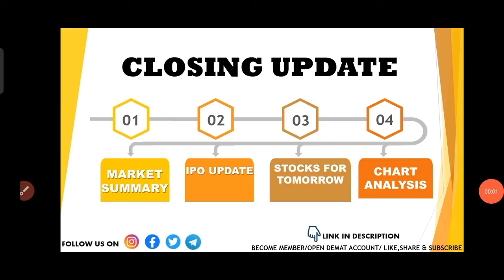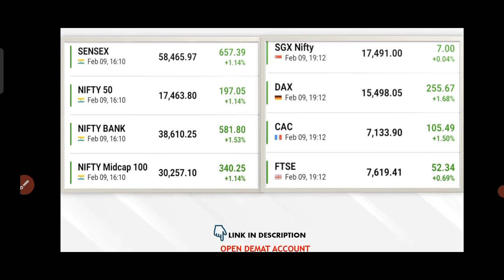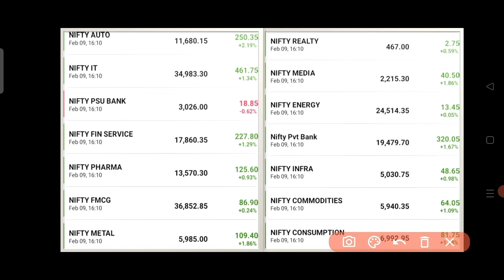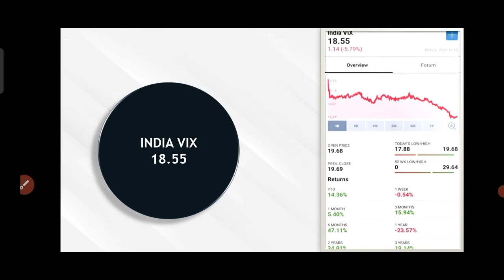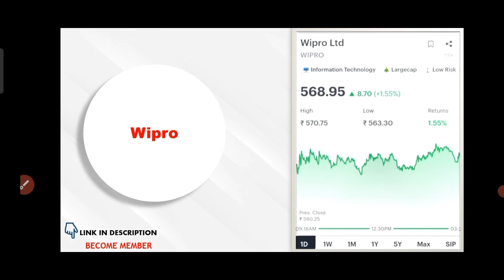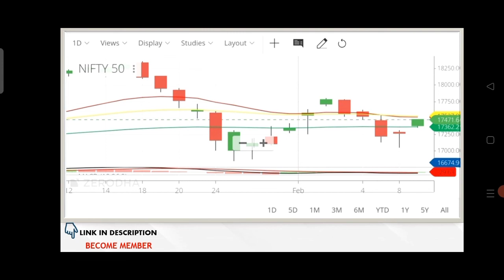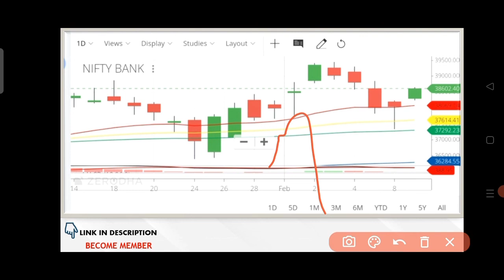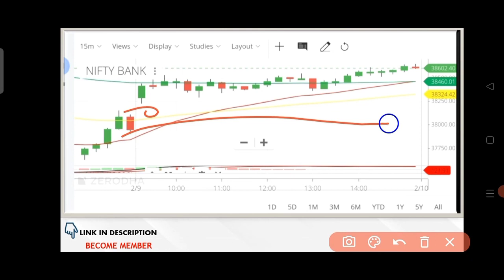Wipro Share Target | Nifty Tomorrow Expectation | Bank Nifty Tomorrow Expectation | RBI Policy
1. Investor name that opens the account
2. phone no
4. Used Broker
5. Customer ID

Wipro Share Target | Nifty Tomorrow Expectation | Bank Nifty Tomorrow Expectation | RBI Policy  TRADE TARGET